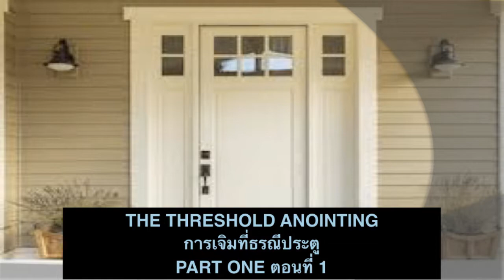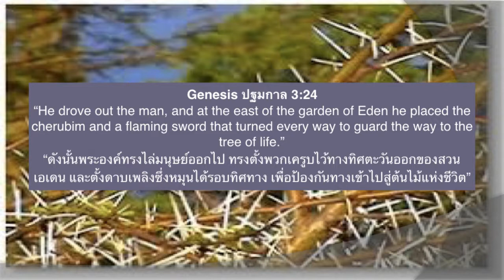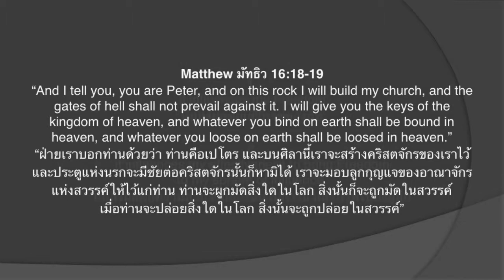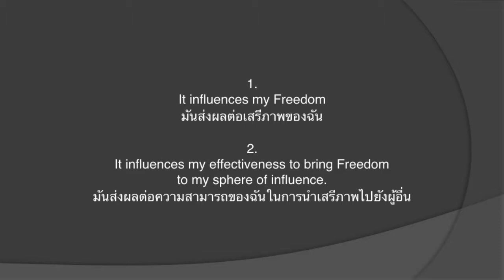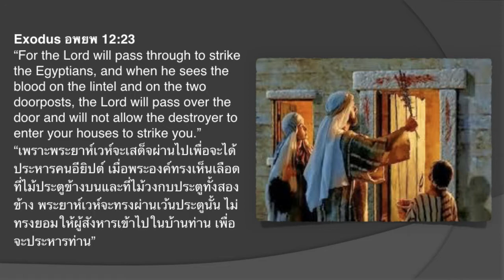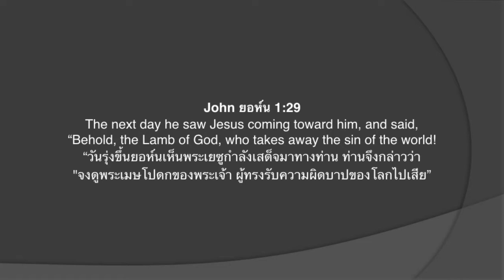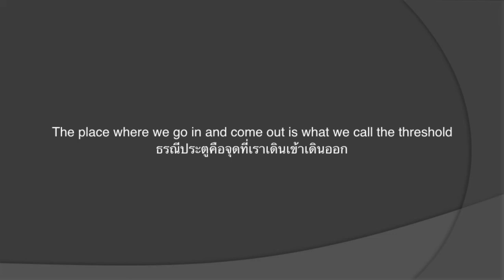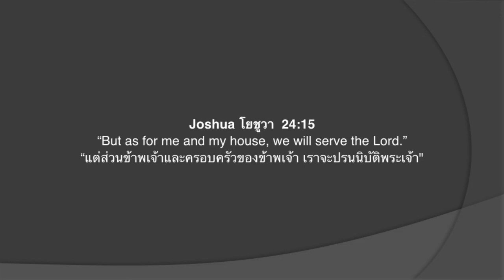The Threshold Anointing การเจิมที่ธรณีประตู Part ตอนที่ 1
by P. Brian Burton